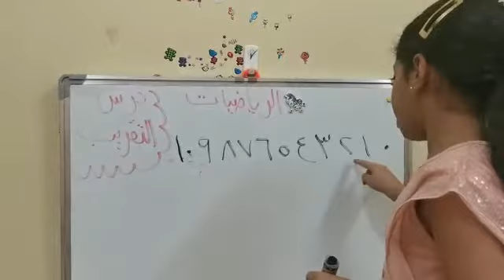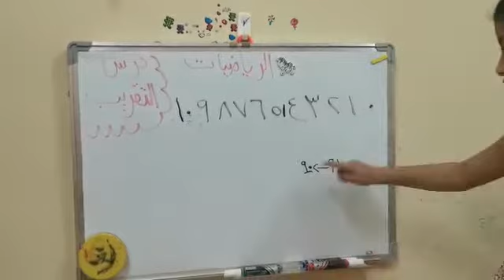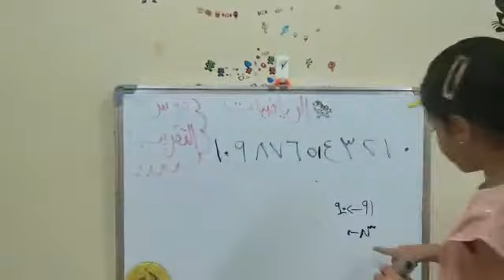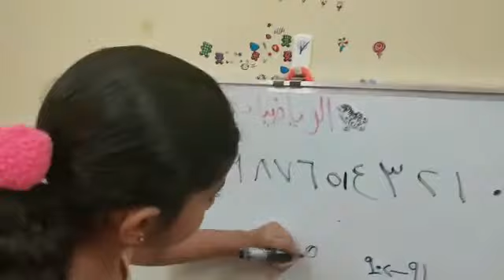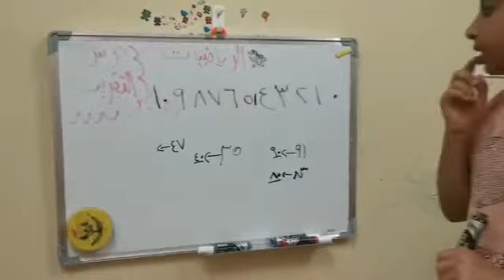درس تقريب الأعداد/سما أسامة الناصرية ثاني سابع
‏فيدعزاء بنت قيس البوسعيدية (1-4)